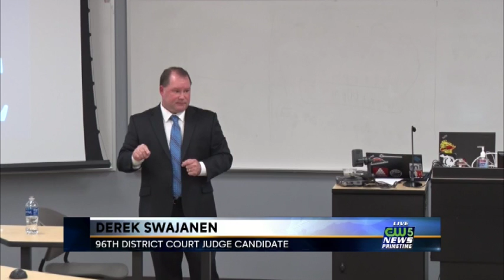Public forum held for 96th District Court Seat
The two men running for the 96th District Court seat participated in a candidate forum tonight at Northern Michigan University.